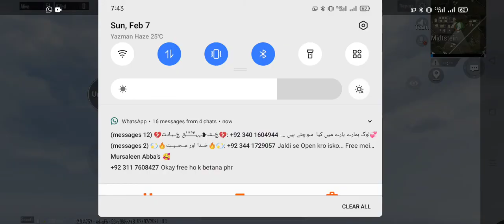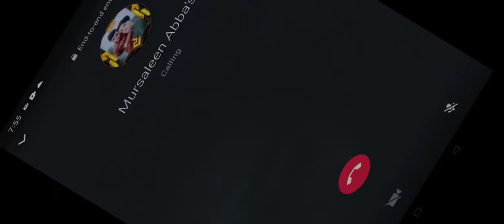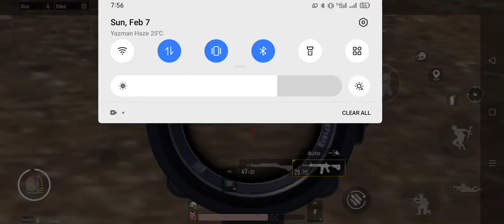Aj challenge krna Wala ko btya 10 kill🥰👊👊 DS Bakhtiar